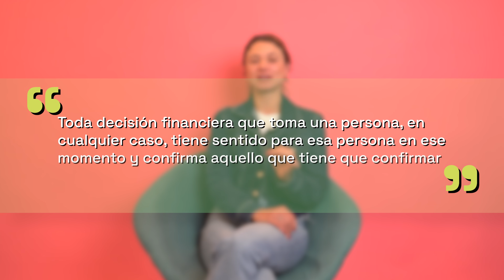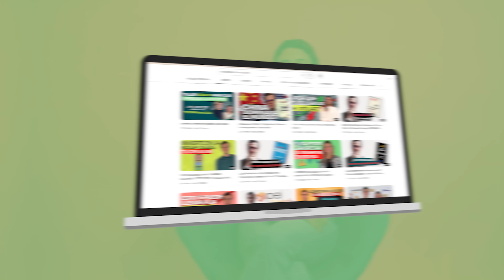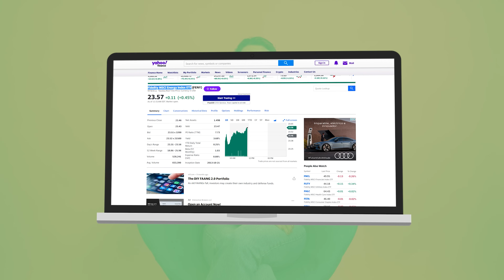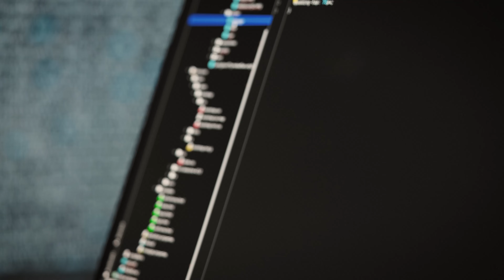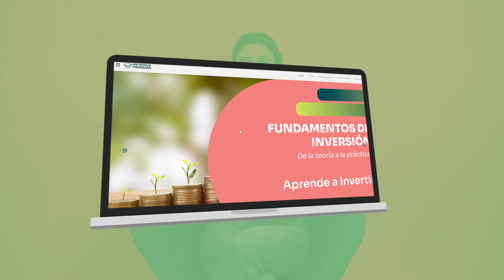Los 11 ETFs más Baratos Para Invertir por Sector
👉 Tenemos un programa para que aprendas a invertir en ETFs y en acciones. En este link puedes ver más información

⏰ 00:00 ETFs más baratos para invertir por sector
⏰ 01:55 1. Energético
⏰ 03:09 2. Materiales
⏰ 04:04 3. Industrial
⏰ 04:47 4. Servicios públicos
⏰ 05:24 5. Salud
⏰ 05:54 6. Financiero
⏰ 06:45 7. Consumo discrecional
⏰ 07:18 8. Productos básicos de consumo
⏰ 08:19 9. Tecnologías de la información
⏰ 09:03 10. Servicios de comunicación
⏰ 09:39 11. Bienes raíces

💰¿Qué es Mis Propias Finanzas?🎓

Somos una empresa que quiere transformar y mejorar el mundo a través de la educación financiera.

Enseñamos sobre finanzas personales, inversiones, libros y desarrollo personal.

La educación financiera puede cambiar el mundo y nosotros estamos comprometidos con esa misión.

etf
que es un etf,
como invertir en etfs
etf barato
en que etf invertir
etf sectores
etf sector de energia
etf sector materiales
etf sector industrial
etf sector consumo discrecional
etf sector productos basicos de consumo
etf del sector salud
etf sector financier
etf de tecnologia
etf de servicios de comunicacion
etf del sector de utilidades
etf de bienes raices
etf fidelity
etf de vanguard
etf de charles schwab